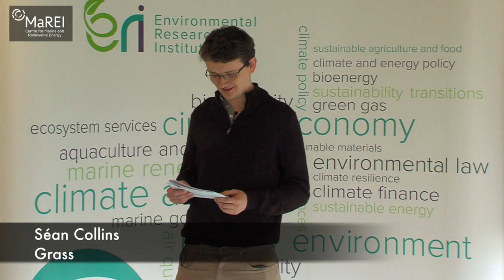Ireland's Next Top BioFuel - Episode 1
During Engineers Week 2018, Ireland's Next Top Biofuel will showcase the work of the Biofuels and Bioenergy research group at UCC. Episode 1 introduces Grass Biomethane and Power to Gas.